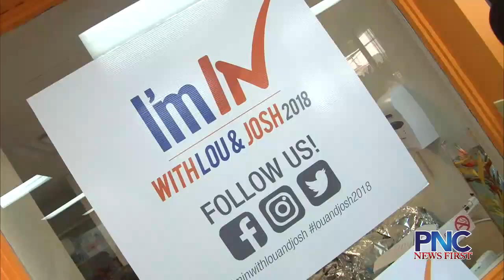Lou Leon Guerrero and Josh Tenorio open gubernatorial campaign headquarters in Hagatna